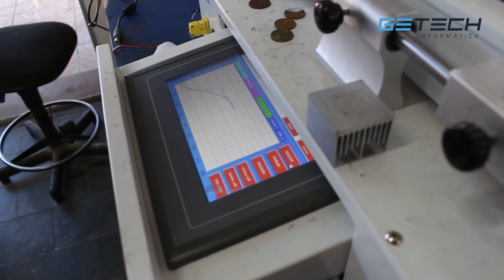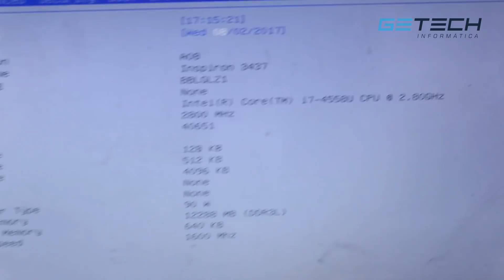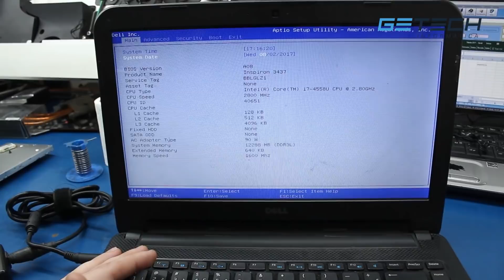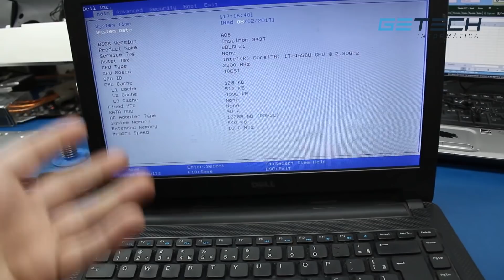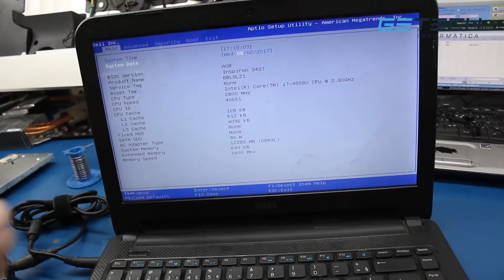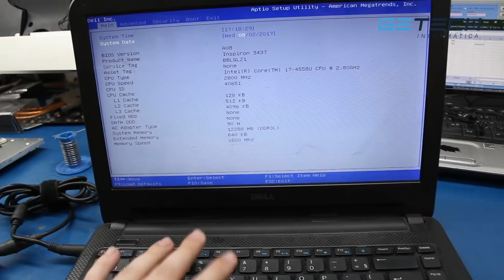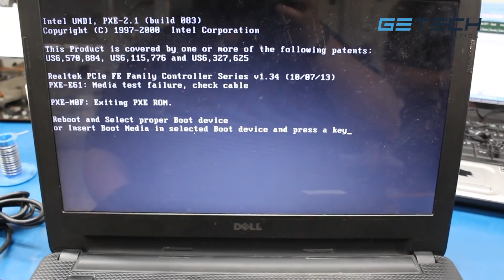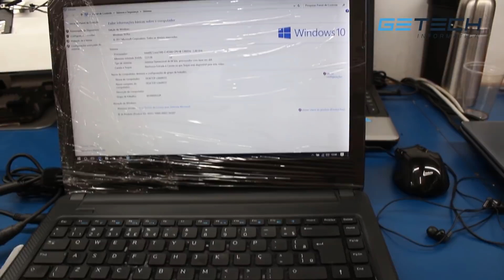Notebook Dell P31G - Troca Processador BGA i5 para i7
OBS.: A partir de 2018 é obrigado fornecer nota fiscal em produtos enviados através dos correios porém, em caso de equipamentos usados, existe um formulário que é preenchido no ato do envio, é simples e é preenchido na própria agencia com informações básicas do produto.

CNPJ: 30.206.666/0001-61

Getech Informática
Av. T-2 Q.48 L9-A, 1430
Setor Bueno
Goiania - GO
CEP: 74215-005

Reparamos:
Placa mãe desktop, notebook, ultrabook, macbook air ou pro, placa de vídeo, ainda tem dúvida do que mais reparamos? Pergunte em nossas mídias.

Honton R690
Esferas Leaded (com chumbo)